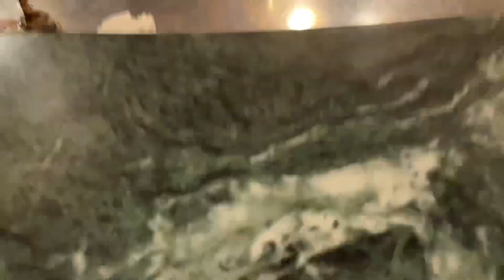🏠 Ep.8 - lu_poru_prete incontra ALBERTO TANCREDI ⚪️ Chiamati a ripartire..dalla Felicità! 🌎NORCIA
Storie straordinariamente ordinarie, è un format, uno Storytelling, che ho pensato per raccontare storie di ripartenza di persone, o meglio amici, che ci raccontano di come è possibile rimettersi in gioco, reinventarsi e ripartire…

Vuole essere essenzialmente un messaggio di speranza, in sei punti sempre uguali che sono posti all’interlocutore, con lo scopo di donarci esperienze, prospettive diverse, e visioni di vita, che portano all’ultima domanda su cosa sia la felicità!!!

Felice vita gente!!!